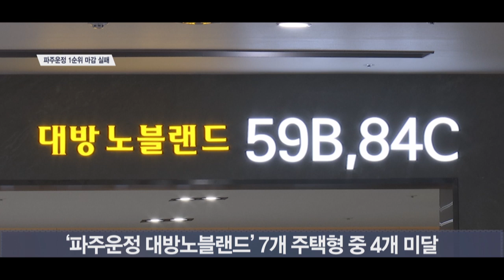3기 신도시 여파… 파주 운정 ‘동시분양’ 3곳 1순위 마감 실패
파주 운정신도시에서 12년만에 동시분양에 나선 아파트 단지 3곳이 모두 1순위 마감에 실패했습니다.

금융결제원 아파트 투유에 따르면 ‘운정신도시 파크 푸르지오’는 680가구 모집에 257명이 청약해 1순위 청약이 미달됐습니다.

1,157가구를 모집한 ‘파주운정신도시 중흥S클래스’는 1,314명이 청약 접수했다. 전용면적 59~84㎡ 총 5개 주택형 중 59㎡A형 한 곳만 1순위 마감됐고 나머지는 미달됐습니다.

‘파주운정신도시 대방노블랜드’는 690가구 모집에 총 1,025명이 청약해 그나마 청약성적이 양호했습니다. 평균 청약경쟁률 1.45대 1을 나타냈지만 총 7개 주택형 중 규모가 작은 3개 주택형만 1순위 마감됐습니다.

업계에선 고양 창릉이 3기 신도시로 지정되면서 파주 운정에 청약하려던 수요가 이탈한 것이라고 분석했습니다.

[SENTV]